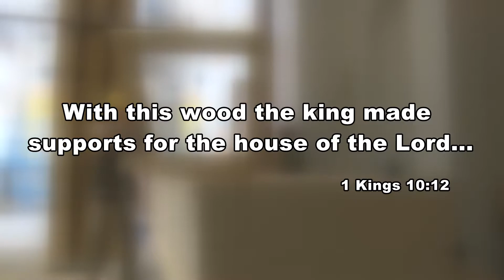Cathedral Construction Update: September 2017